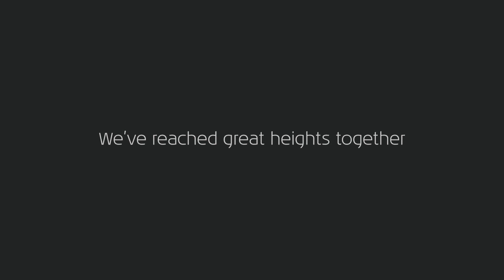DDB Unlimited bids KLM a fond farewell